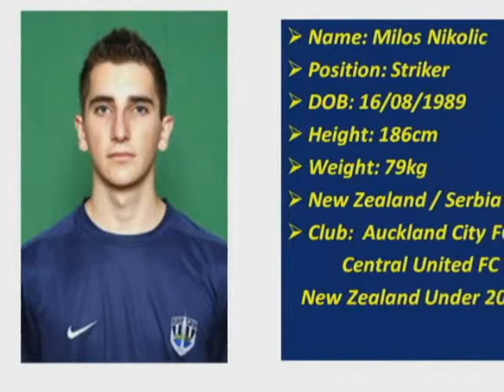Young Football Talent / Soccer Milos Nikolic NZ 2010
Young talented football player from New Zealand born in Serbia